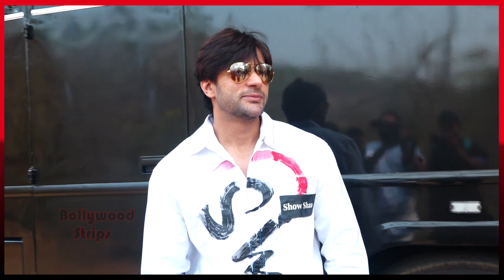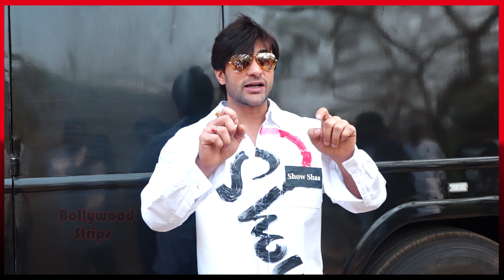Shalin Bhanot Don't Want Talk About EX GF Tina Dutta & He Is Super Excited For His New Show Bekaboo